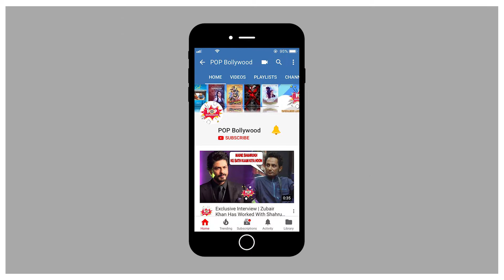Exclusive Interview With Neil Nitin Mukesh | Dassehra